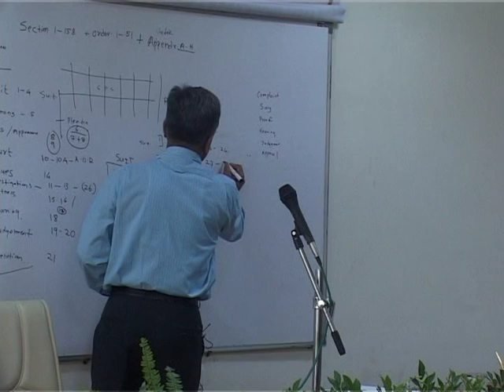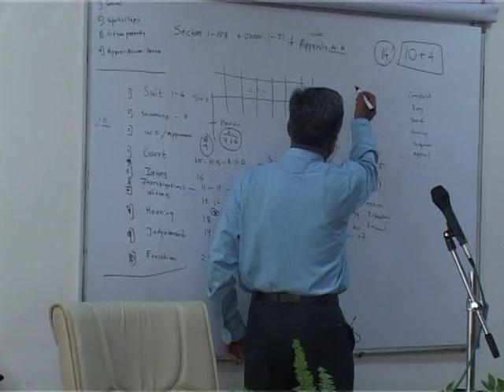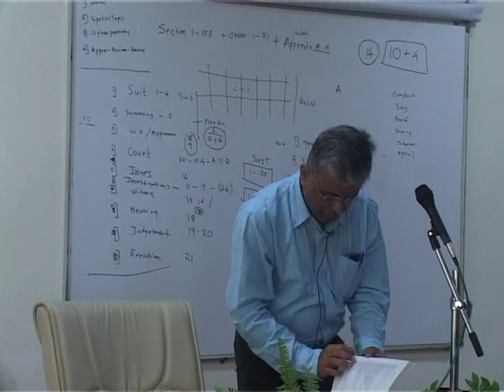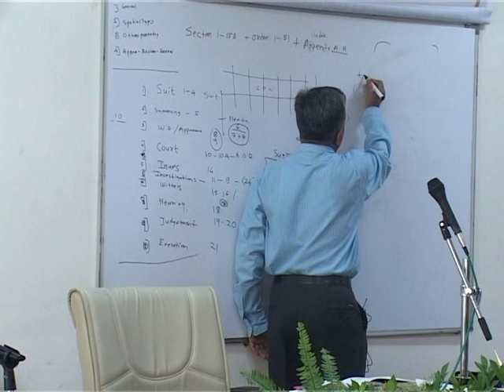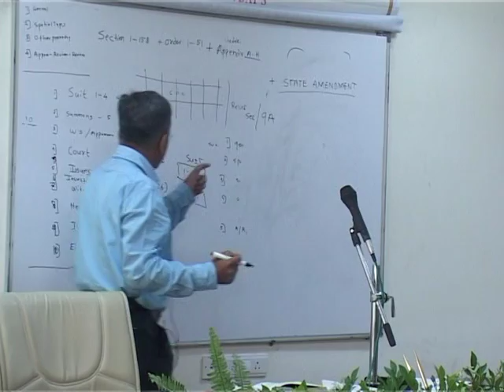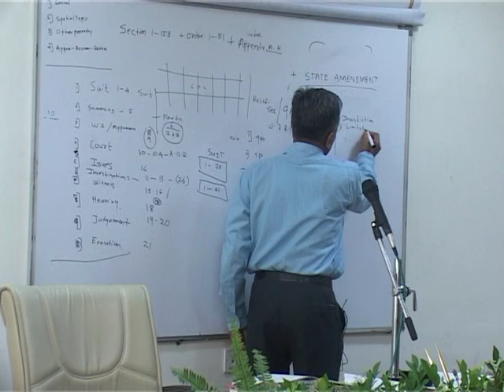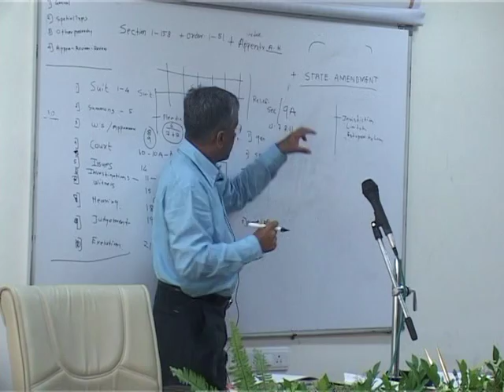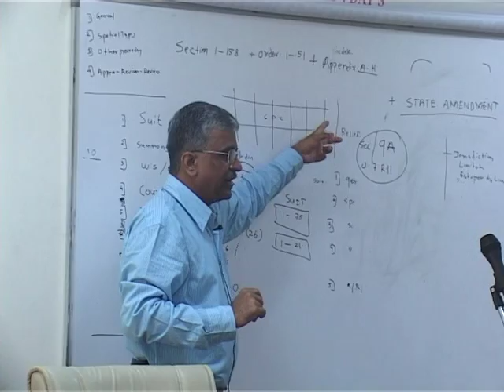CPC By Jayant Jaibhave (Lecture 03)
Use Of CPC For Conducting Civil Trial